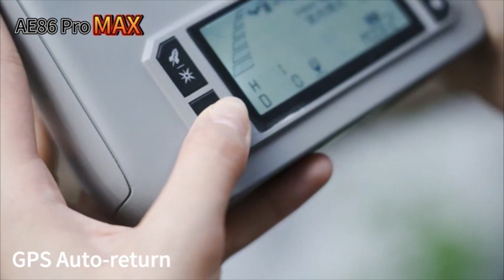Bingchat Adult Drone with 4K HD Video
$200 Sale Discount - Take Your Exploration Of Our Planet To The Skies

Bingchat GPS Drone with Dual Camera for Adults 4K HD, 3 Axis Gimbal EIS for Video, 82 Mins Flight Time, 19685ft 5G Digital Image Transmission, Professional Laser Obstacle Avoidance, GPS Auto Return, Image Follow Me Drone
$200 OFF List Price

【Safety and Service Assurance】: ①If you're a beginner, please read the User Manual patiently first to understand the right connection way and the basic controls of this big gps drone. ②Calibration required: Make sure to calibrate your drone and your connected phone according to the instructions for accurate sensors and stable flight performance with App control connection . ③User guidance or after-sales service support: Bingchat offers a 30-day replacement policy along with 3 years warranty for quality assurance. Any questions or problems, email to us for quickly solve, we are proud to respond quickly, Sure to make your order without any risk.

【 Professional 360° Laser Obstacle Avoidance & Safely GPS drone】: The Removable 360° OA systerm could avoid the drone hit the trees, the walls, the bulidings and any others in a safe distance, and this smart drone will safely Auto-Return when lost contact or low battery with the OA systerm protection, have tested thousands of times to make it sure and safe.

【4K HD Dual Camera with 3 Axis Gimbal & EIS Anti Shake】: With 3-Axis Gimbal & EIS, this adults drone has a 120° FOV lens and larger COMS sensor Plus 50x digital zoom, providing you with the 4K HD Pictures and Videos with our provided SD card for day and night scenes.

【82 Mins Flight Time with Two 11.4V 8000Mah Batteries】：As a Product experience officer, after many times tested, this big drone can offer us 41 minutes flight time per battery with no wind even with the OV systerm on, which has much longer Real Dynamic Flight Time Duration then DJI Mini 3 drone. This intelligent professional gps drone will surely help you finish a far distance and long time HD video. Come with two extended batteries supporting Type-C PD charging. Same power on/off with Dji drones.